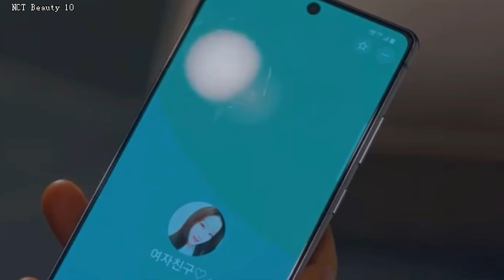True Beauty ft. NCT Ep 10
i bet yall didn't know nct was in true beauty pt. 10

ps,, i'm sorry my weak hopeless romantic ass kicked in... i mean. jaemin -- [sobbing]